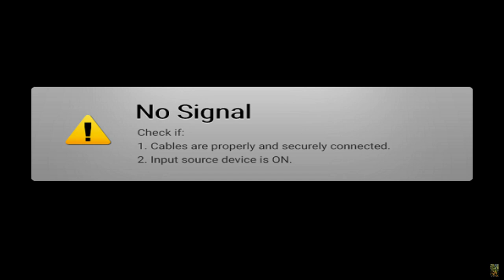The Legend of Zelda, Tears of the Kingdom 044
11 hearts, 7 stamina, 58 shrines, 3 lights, 38 seeds
00:00 Welcome, at Tarry Town
02:12 Mayachideg Shrine, Eldin Canyon, Proving Grounds: The Hunt
30:00 Cucco, the talking chicken
43:34 East Akkala Stable, Deep Akkala, Chabi wants a Lynel's horn
54:53 Jochi-iu Shrine, Deep Akkala